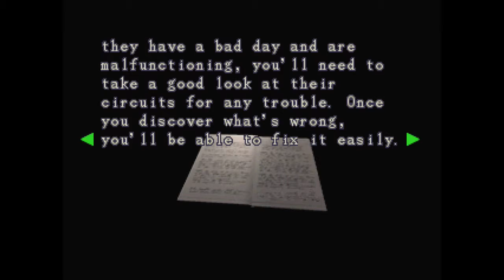Romanji Plays - Resident Evil 3 Episode 6 Let's get wet